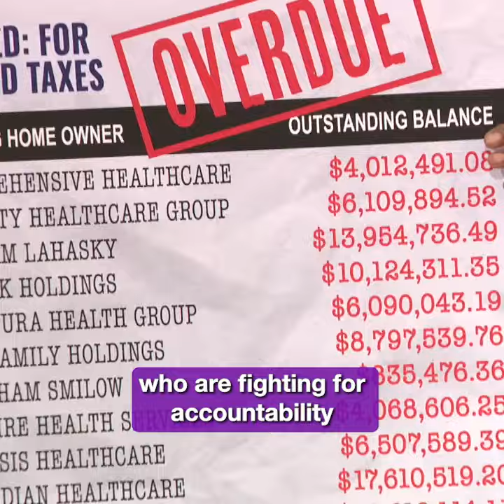Khan Stands with Nursing Home Workers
PA state Rep. Tarik Khan stood with SEIU Healthcare PA nursing home workers to rally for more nursing home support and accountability. Khan says workers need appropriate resources so they can provide the best care possible for our loved ones and will fight for this support as the budget process moves forward.

More at RepTarik.com